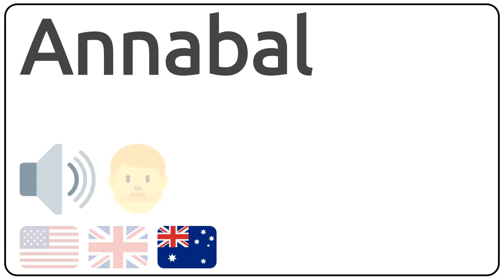How to pronounce Annabal in english?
How to pronunce Annabal in english
How to pronunce Annabal in american accent 🇺🇸?
How to pronunce Annabal in british accent 🇬🇧?
How to pronunce Annabal in australian accent 🇦🇺?

Como se dice Annabal en ingles?
Como se pronuncia Annabal en ingles?